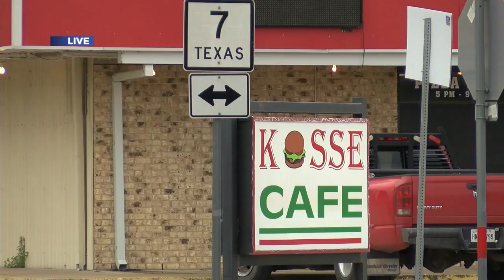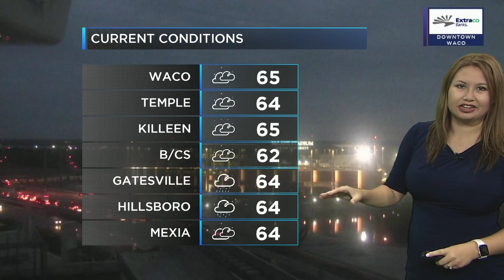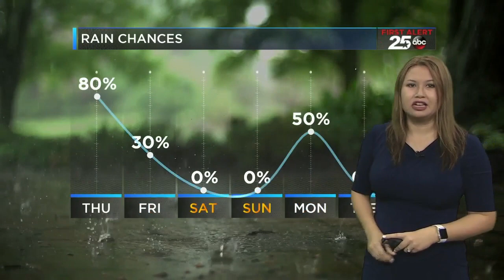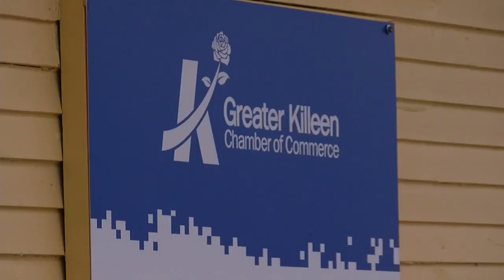Good Morning Texas on Tour: Limestone County - History of Kosse